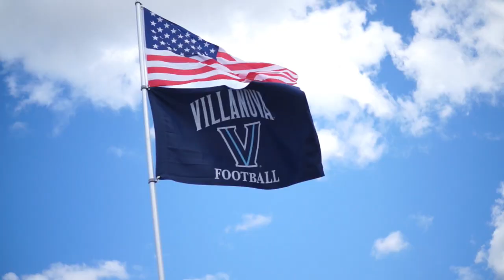Villanova Football 2018 || Game 1 HYPE Video || BEAT TEMPLE